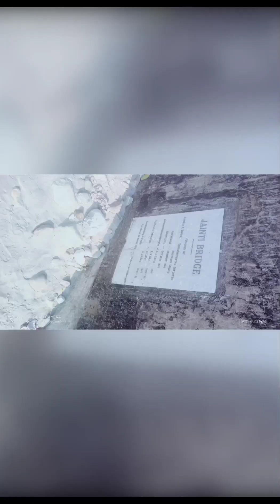A Vacational Tour of Jayanti Mountain 🏔️🏔️|| Go for Vlogs 😀🌟